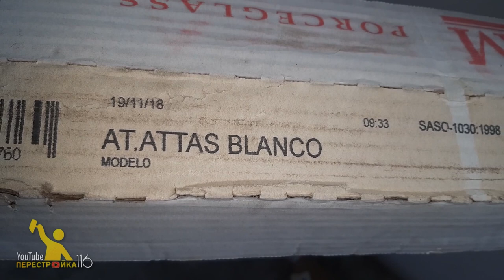Attas Blanco правильная укладка плитки на порог.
Attas Blanco 60.4x60.4 керамическая плитка напольная из керамогранита, полированная, белая, Испания.

Я всегда рекомендую на входной группе использовать керамическую плитку или керамогранит.
Потому-что:
1. Проще мыть
2. Не боится  воды
3. При использовании теплого пола (тоже рекомендую) можно сушить обувь.
4. Огромный выбор цвета и форм.
5. И наконец-то просто красиво!

Во время укладки использовалась керамическая плитка напольная из керамогранита Attas Blanco 60.4x60.4.
Применялась система выравнивания плитки от компании 3dkrestiki.
Для удобного перемещения плитки и укладки использовалась присоска Dexter из магазина Леруа Мерлен.

А так же много забавных моментов во время работы.
Советы, рекомендации.
и Т.Д.

Жду от Вас обратную связь)